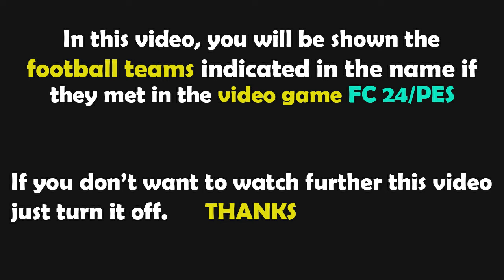PES 2021 | Portugalia - Szkocja | Liga Narodów 2024